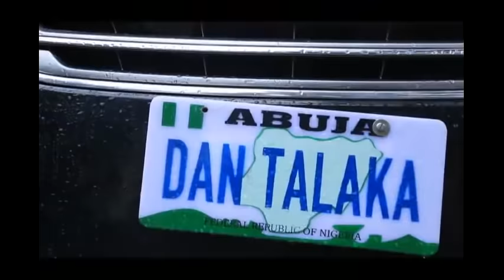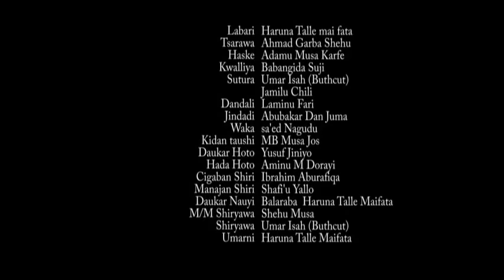Muguntar mijina mai kishi ya sa kowa ya fashe da kuka - Hausa Movies 2020 | Hausa Films 2020